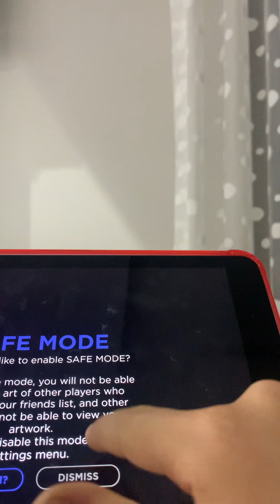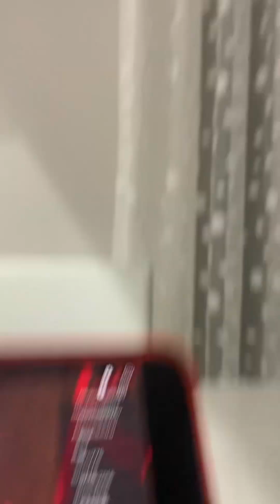Her like attığınızda uçuyorum